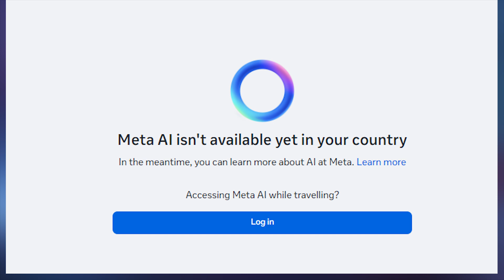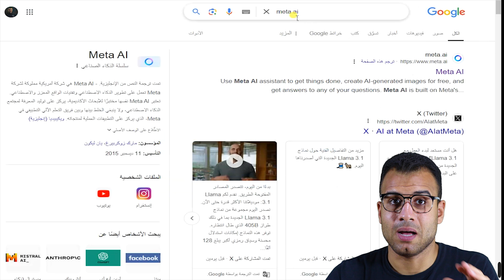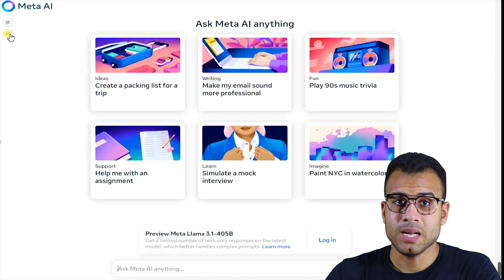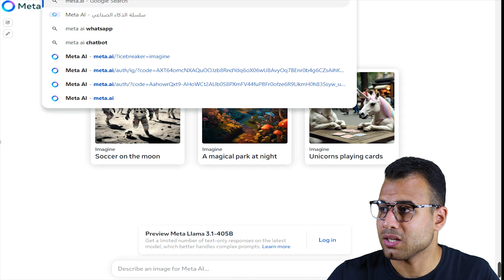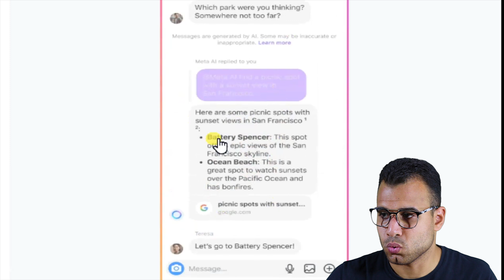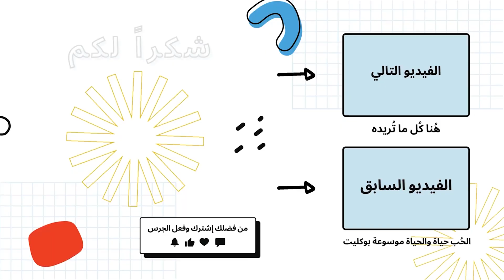شرح Meta AI Whatsapp & Facebook للمبتدئين (خارج الولايات المتحدة الأمريكية)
اصدار ميتا الجديد Llama شرح Meta AI Whatsapp & Facebook للمبتدئين (خارج الولايات المتحدة الأمريكية) في هذا الفيديو، كتشف كيفية استخدام Meta AI على واتساب وفيسبوك للمبتدئين خارج الولايات المتحدة الأمريكية وحل مشكلة "Meta AI isn't available yet in your country" في هذا الفيديو الشامل. هشرح ليك كل حاجة بالتفصيل بطريقة بسيطة وسهلة عشان تقدر تستفيد من ميزات الذكاء الاصطناعي في واتساب وفيسبوك

0:05 ربط Meta AI Whatsapp
1:13 شرح Meta AI
2:05 تسجيل دخول Meta AI
4:01 مميزات Llama 3.1 405B
5:00  حل مشكلة Meta AI isn't available yet in your country

الكلمات الدلالية:
AI at Meta ميتا مش متاحة فيها لسة. تابع الفيديو عشان تعرف كل الجديد وتكون من أوائل اللي بيستخدموا المميزات دي  شوف ازاي تستخدم Meta AI على الواتساب والفيسبوك بكل سهولة، حتى لو كنت بره امريكا! حل مشكلة "Meta AI isn't available yet in your country" نهائيًا.

نموذج الذكاء الاصطناعي الجديد من Meta وصل وهو بيهزم GPT-4! في الفيديو ده هنراجع Llama 3.1 405B ونشوف قد إيه هو قوي ومتفوق.